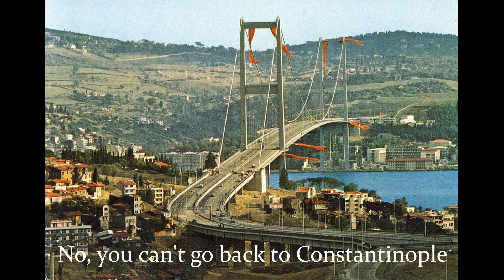"Istanbul, Not Constantinople" - Song About Istanbul